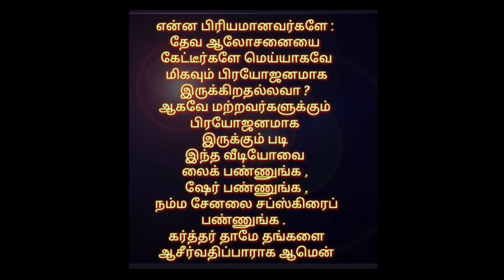தின தியானம் ( உன்னதமான தேவனுடைய விருப்பம் -1) பேராயர் Dr.E.ஆரோன்.D.D.